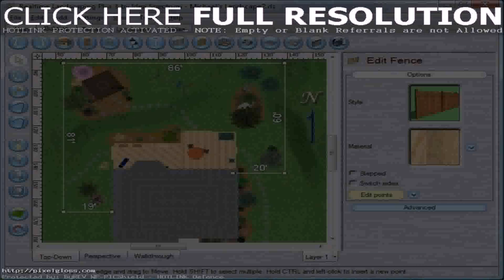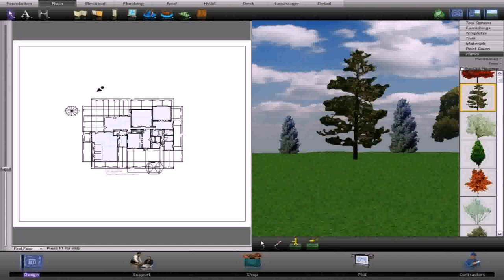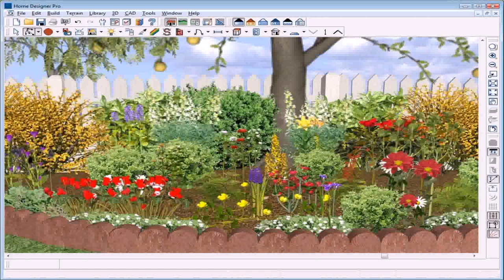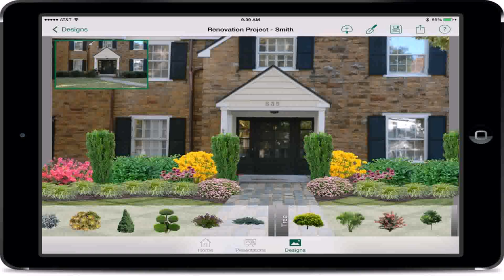Backyard Landscape Design Program Free - DaddyGif.com (see description)